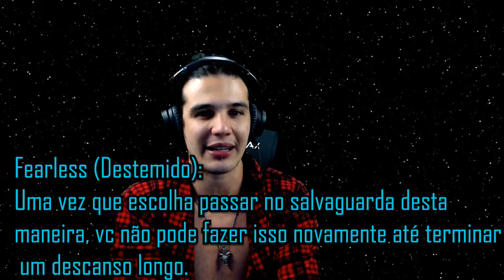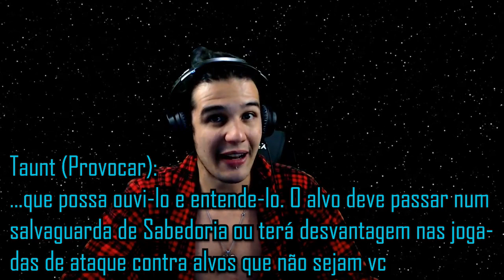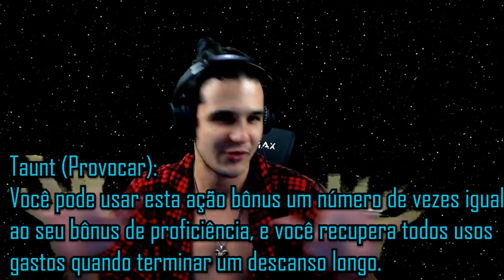Kender - Nova raça de D&D 5e - Dragonlance Shadow of the Dragon Queen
► Compre MEUS DADOS DE RPG!!
► Dragonlance na Amazon
► índice:
00:00 Introdução
00:55 Lore
02:44 Features
05:05 Como otimizar o Kender